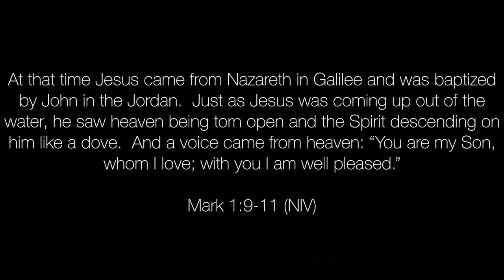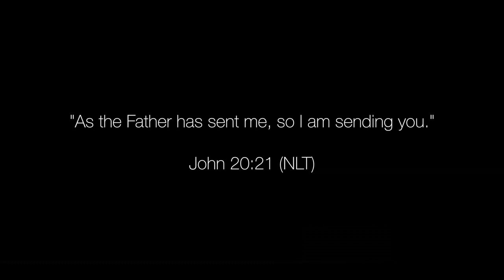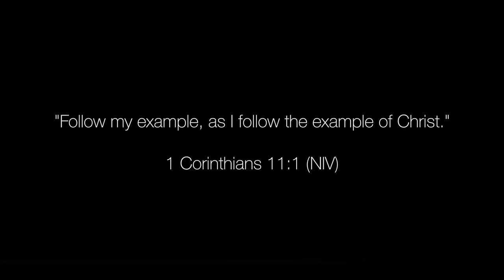Teaching Clip: "Setting an Example for Your Kids"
This video is about Clips